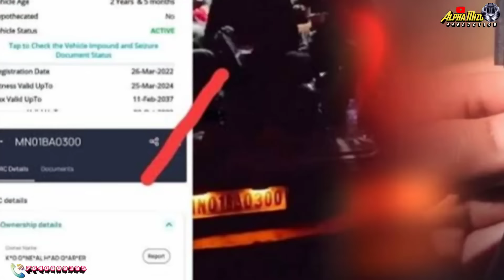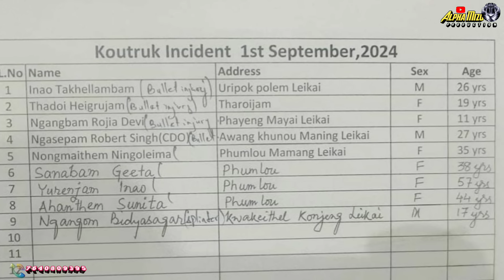Meitei hoin an lamah bomb an kap puak, IR,Manipur Rifle leh Arambai camp an luhchhuah vek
►Picture : Google Free Image
►Video clip : Google Earth ►Location : Koutruk Community Hall NSU Road Koutruk Manipur
►Voice & Editing : Alpha Mizo Production

►A property of Alpha Mizo Production